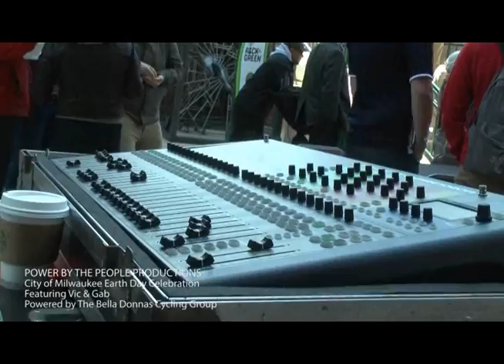Power By The People: City of Milwaukee Earth Day Concert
This is a promo video for Power By The People Productions.  Power By The People powers the entire stage production using fitness equipment, in this case Spin Bikes. On Earth Day 2014 the Bella Donnas Cycling Group supplied the power and Milwaukee super group Vic & Gab supplied the groove as The City of Milwaukee rocks the "Green" way!  To learn more about Power By The People please